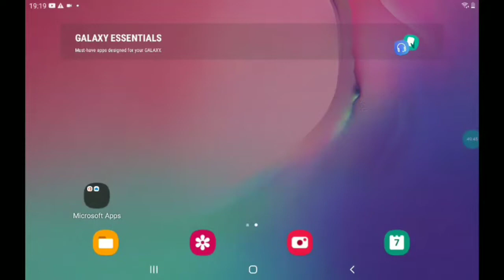please get this guy banned